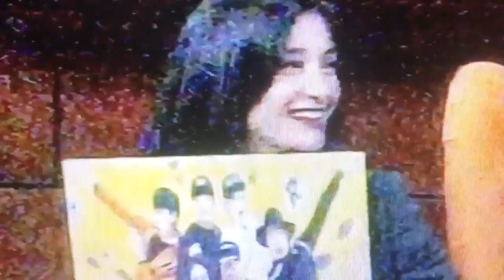Fanny Ghassani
Fanny Ghassani adalah bintang yang menawan dengan parasnya nan cantik rupawan.